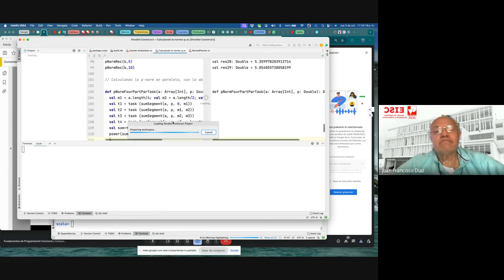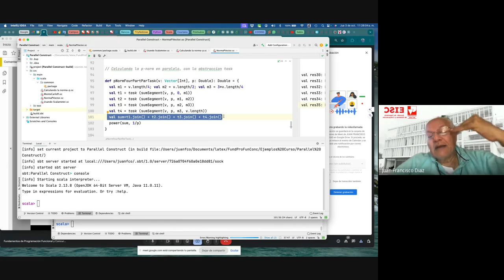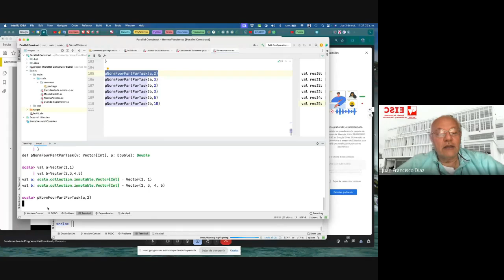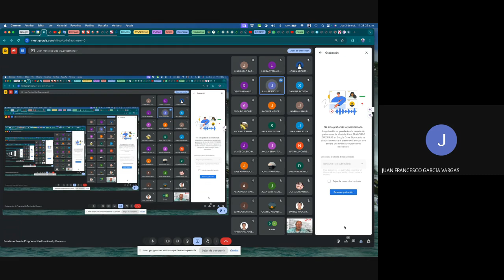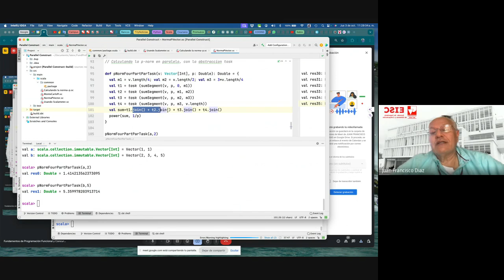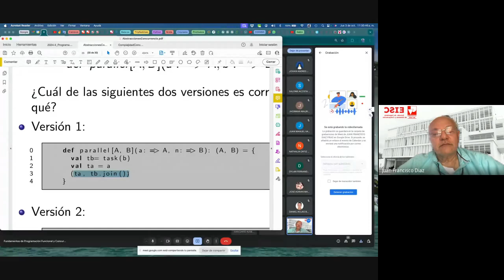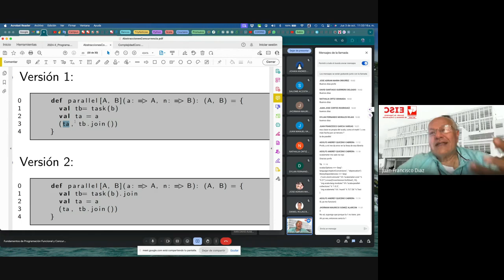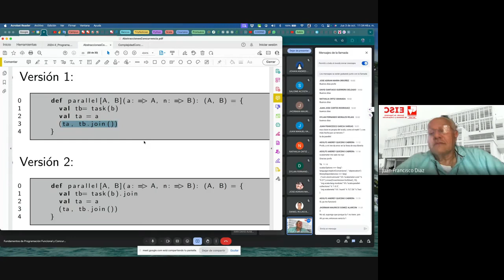6 La abstracción Task